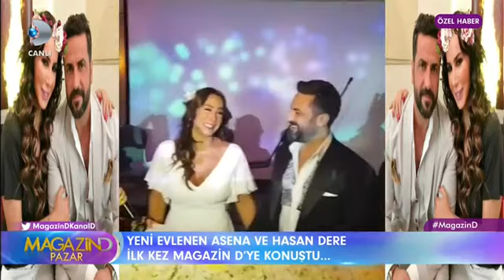Yeni evlenen Asena ve eşi Hasan Dere Magazin D'ye konuştu 15 Ekim 2017